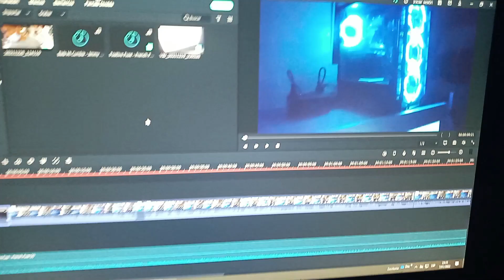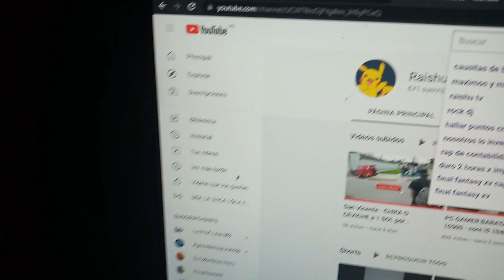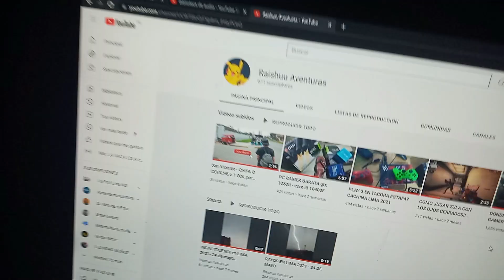Comprando Monitor económico 75 HZ A 10 LUCAS - Perú - Lima 2022 WILSON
MONITORES GAMER DE UN SOL, PRECIOS Y MAS EN PERU 2021
DONDE COMPRAR TU MONITOR GAMER EN PERU 2021¿CUANTO CUESTA UN MONITOR GAMING EN WILSON?
Luchitazo TV

DONDE COMPRAR TU MONITOR GAMER 144HZ EN WILSON 2021 / CALIDAD-PRECIO
COMPRANDO MONITOR GAMER 165HZ EN WILSON
MONITORES GAMER EN COMPUPALACE MIRAFLORES
✔️PRECIOS DE MONITORES GAMER 2022 EN CYBERPLAZA
¿DONDE COMPRAR TU MONITOR GAMER 144HZ EN PERU 2021? MONITOR ANTRYX IPX271FG⚡